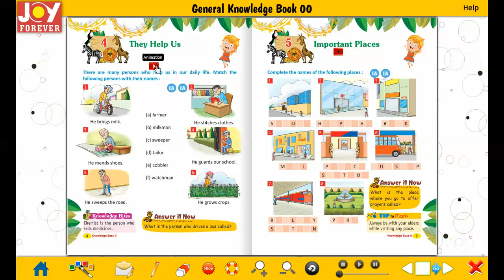Joy Forever Books General Knowledge Class 0 Chapter 4